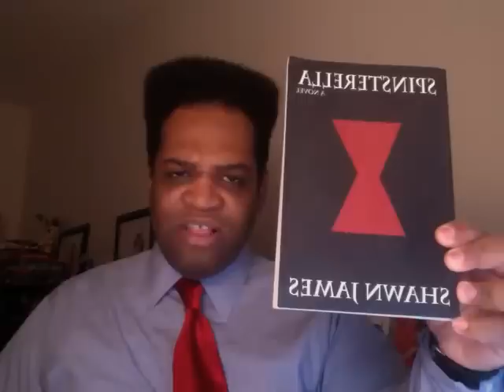Monolithic Thought & The Negro GroupThink Ideology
Some thoughts on this whole Groupthink  ideology among Negroes.